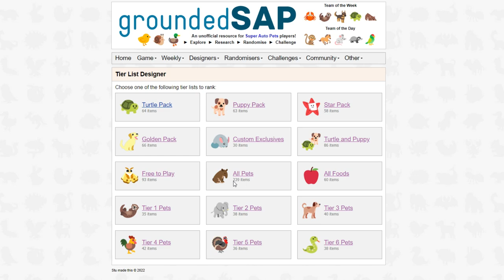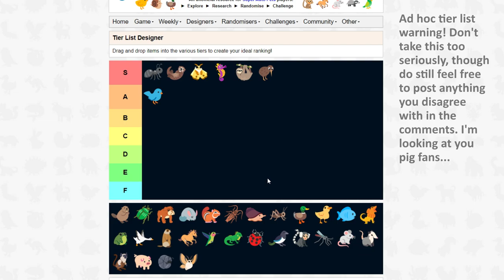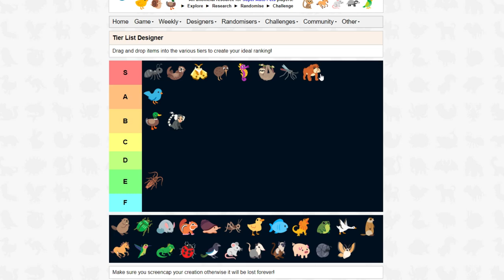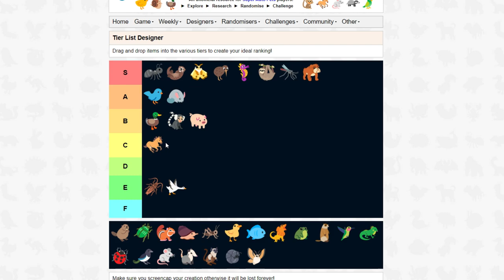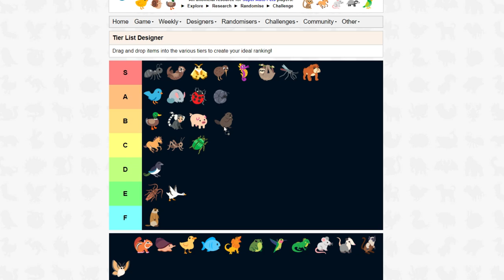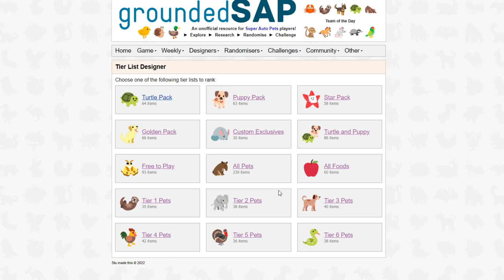Tier List Designer Preview - Super Auto Pets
Finally decided to make a tier list designer for the website and you can see me demoing it in this video using the tier 1 pets as an example. Already reconsidering many of my placements from this one!...

The Tier List Designer will be available on the website soon at groundedsap.co.uk